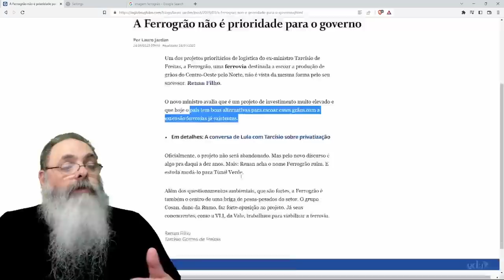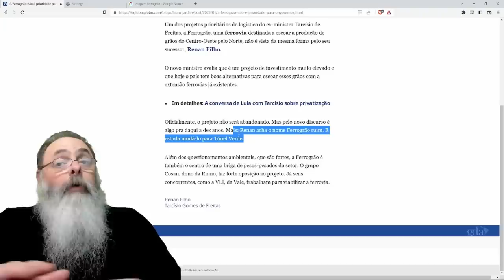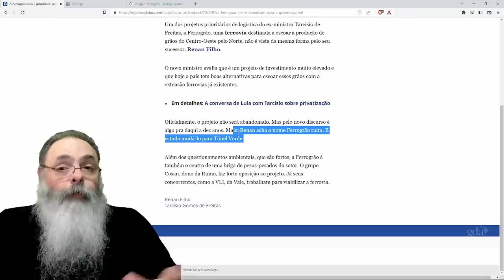"FERROGRÃO" prejudica o AMBIENTE, mas "TÚNEL VERDE" tudo bem, aí sim, OBRA SUSTENTÁVEL, lacrou MANA